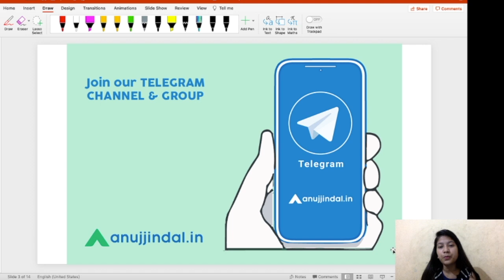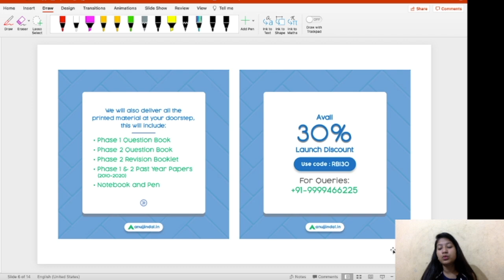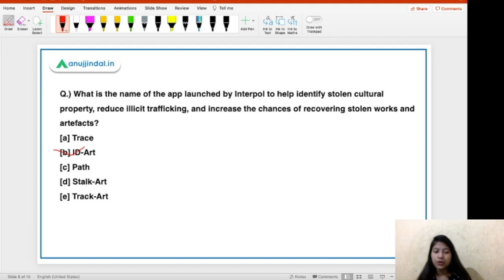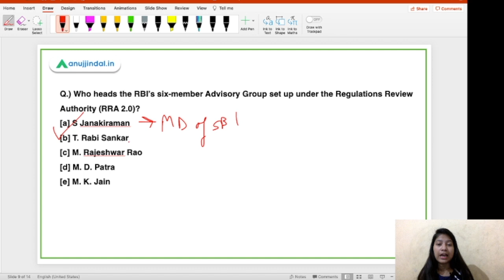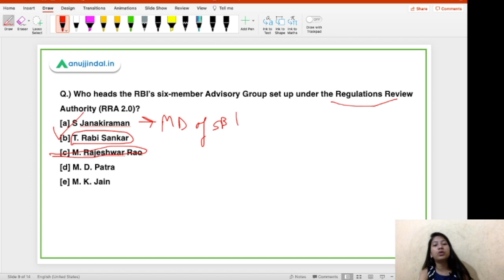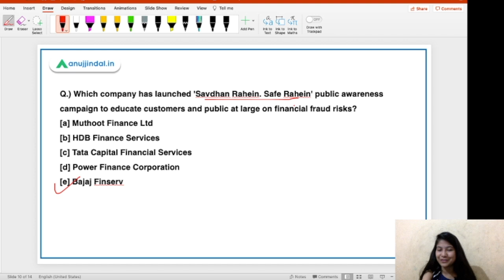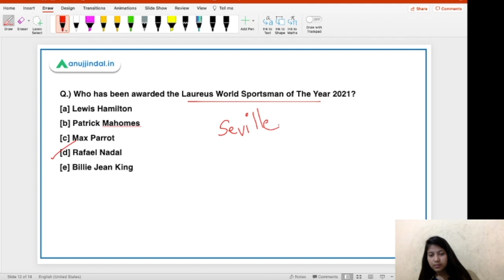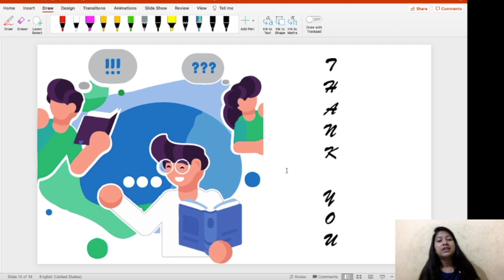RBI, SEBI & NABARD | Morning Tales | Daily Current Affairs | 11th May - by Neha Gupta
In this video, I will be discussing about the important current affairs of the Eleventh day of May.